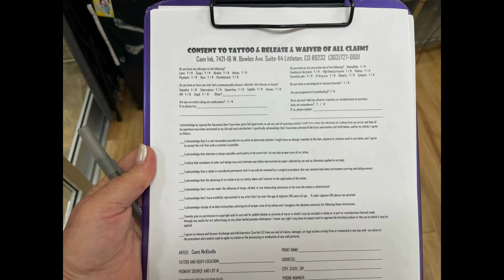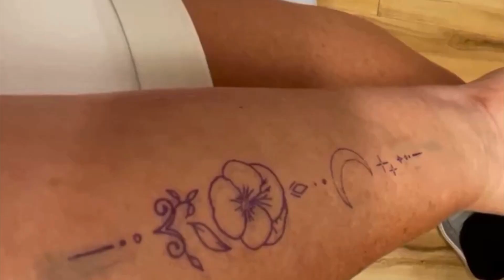I Got a Tattoo at 66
Yep I did it I got a tattoo! After many years of talking about doing it I felt the fear and did it anyway! This video is a story of my experience of the talented tattoo artist Cami McKindle who is located in Littleton, Colorado about 1 hour drive from where I live. And she was worth the drive to be sure.